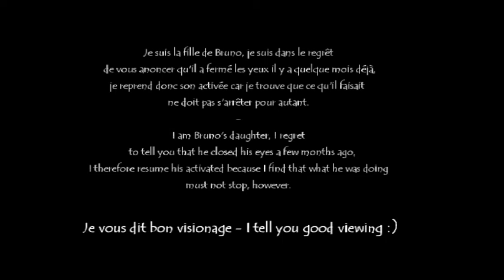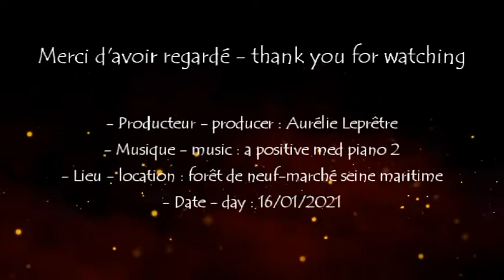M.V.D Bruno Leprêtre Minis vidéos - Diaporamas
Français:
- Un hiver en forêt

Bienvenue sur ma chaîne M.V.D, Minis vidéos et Diaporamas, pour le plaisir des yeux.

English:
- a winter in the forest